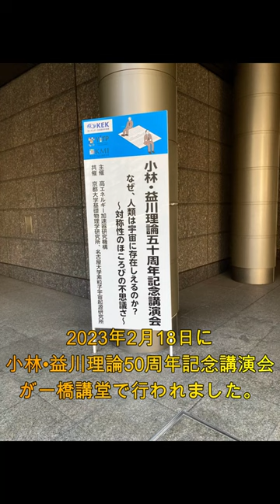小林・益川理論50周年記念講演会に行ってきました。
小林・益川理論50周年記念講演会について